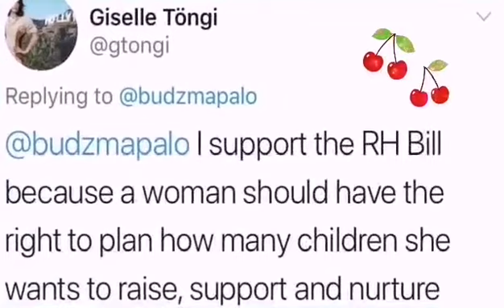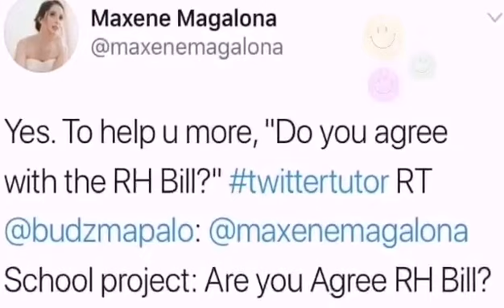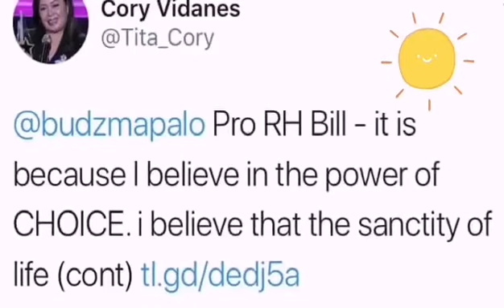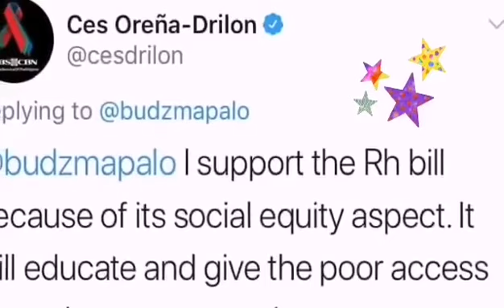RH Bill Celebrity Opinion